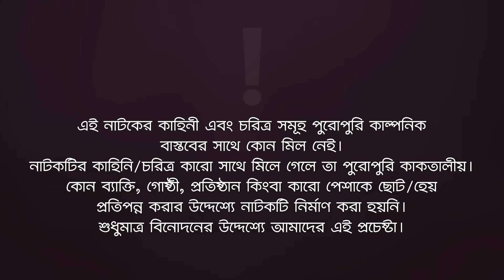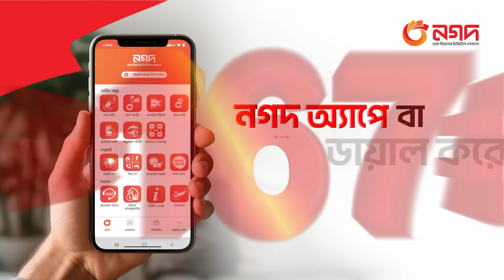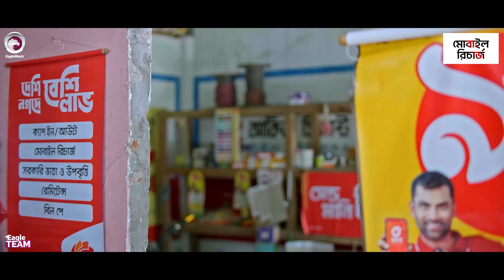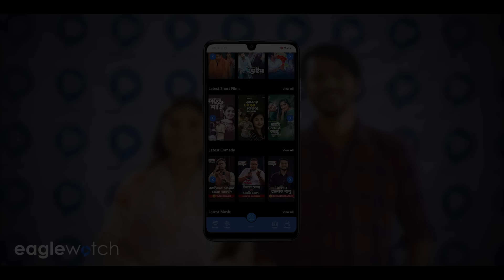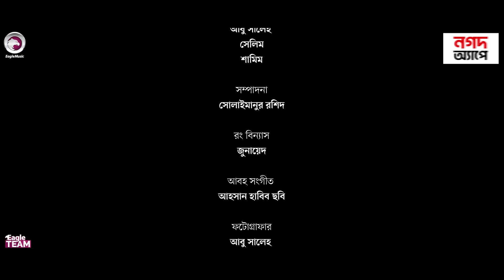Over Pondit | ওভার পন্ডিত (Full Natok) Eagle Team | Sajal, Saba Susmita | Bangla Natok 2024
Presenting the official drama of Eagle Team “Over Pondit” Script Written "Abdullah Jobayer & Md. Yeasin" Directed by Eagle Team. Produced by Kachi Ahmed.

Drama: Over Pondit | ওভার পন্ডিত
Script: Abdullah Jobayer & Md. Yeasin
Cast: Anwarul Alam Sajal, Saba Susmita, Anjum Ara Nishi, Rasel Parvase, Rahman Woayez, Rakib, Jabed, Jahangir Alom,  Selim, Sumon, Arif
DOP: Johir Rayhan
Edit: Solaimanur Rashid
Color: Junayed
Background Score: Ahsan Habib Chobi
Produced By: Kachi Ahmed

🌟 Drama Channel

🌟 Music channel

🌟 Movies Channel